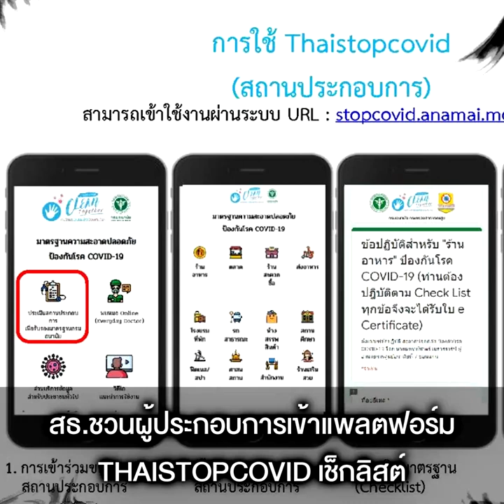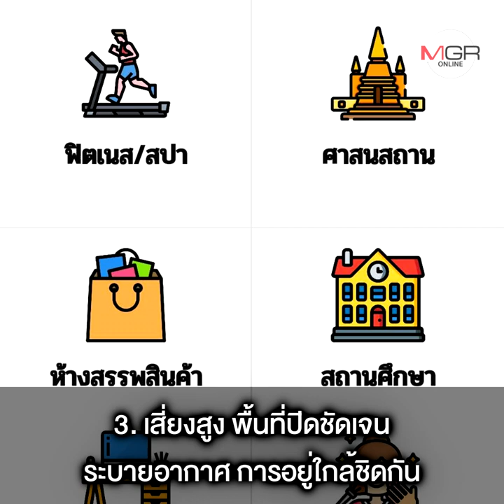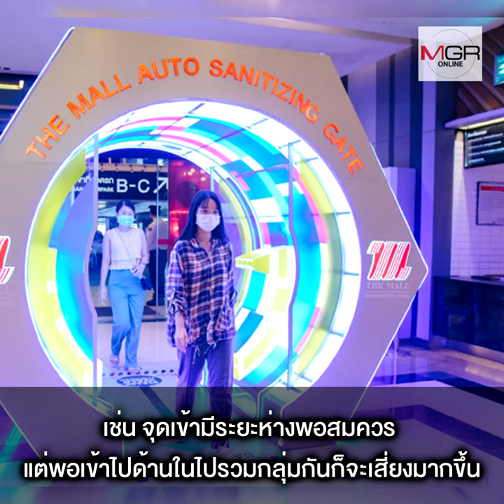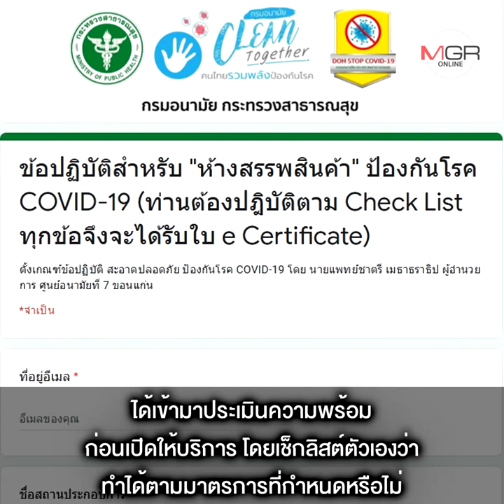ก่อนเปิดกิจการ ต้องปรับตัว 3 ด้าน ชวนเช็กลิสต์ผ่าน “THAISTOPCOVID”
ก่อนเปิดกิจการ ต้องปรับตัว 3 ด้าน ชวนเช็กลิสต์ผ่าน “THAISTOPCOVID” ประเมินความพร้อม รองรับผ่อนคลายมาตรการ